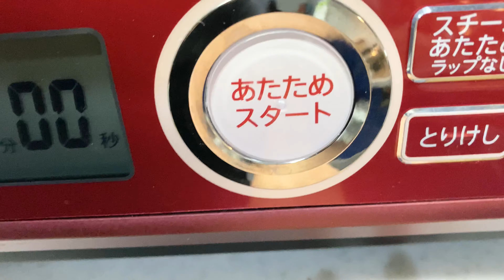真夜中3時突然始まるパン作り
真夜中3時から始まるパン作り
完成したのは朝7時何やっとるんだ😵‍💫

でも作りたかったパン全部作れたので満足です👍
どれもこれも美味しかった

ファザーとマザーにも売りましたとさ😁